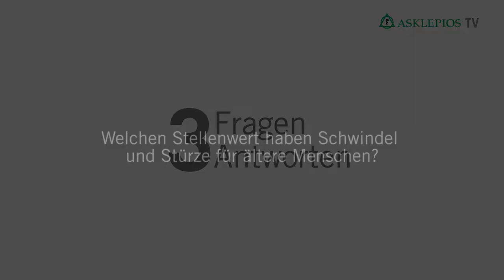Geriatrische Rehabilitation: 3 Fragen 3 Antworten | Asklepios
Die geriatrische Rehabilitation bietet älteren Menschen weit mehr als eine klassische Behand­lungen. Dr. Thorsten-R. Diercks, Chefarzt der Geriatrischen Rehabilitation in der Asklepios Weserbergland-Klinik
beantwortet Fragen zu Schwindel im Alter und erklärt, wie das Sturzrisiko bei älteren Menschen minimiert werden kann.